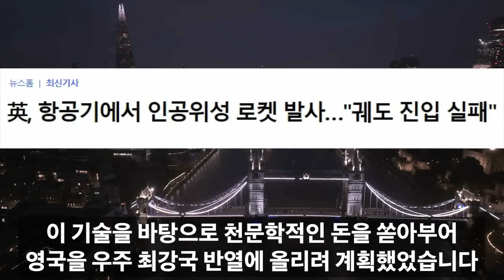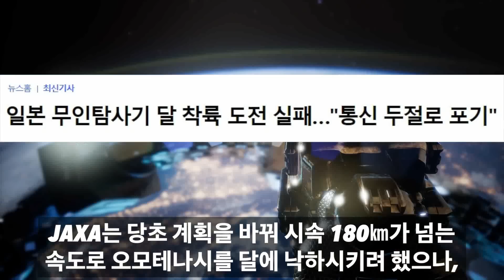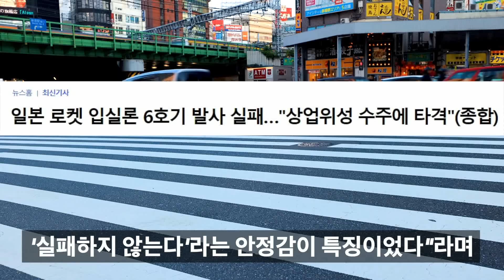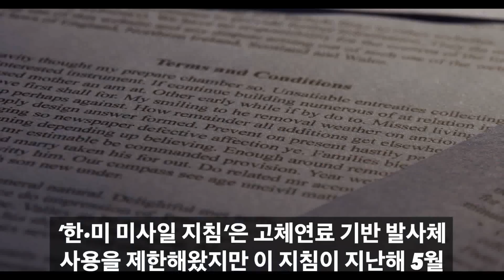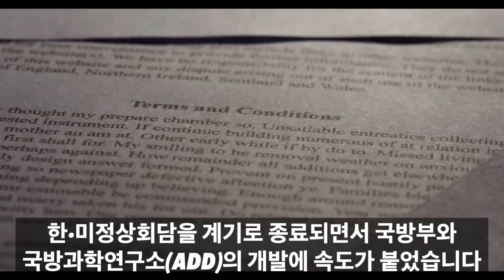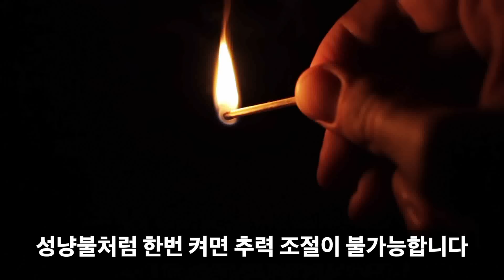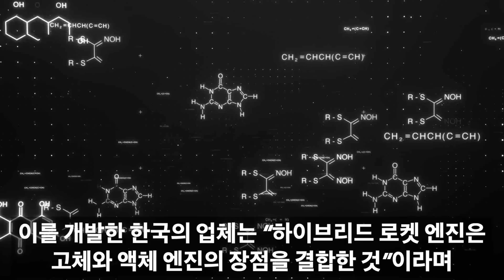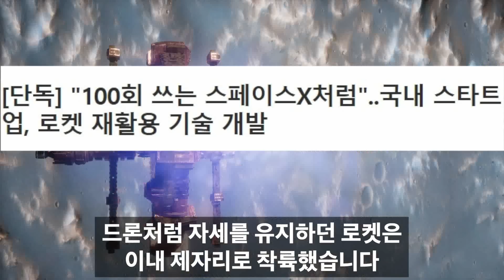[속보] 영국, 한국에 긴급도움 요청하며 파격제안 "한국이 우리 도와주면 초대형 선물 줄 것" 외신들 "한국 너무 부럽다 진짜 대박났다" 난리난 이유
감사합니다!